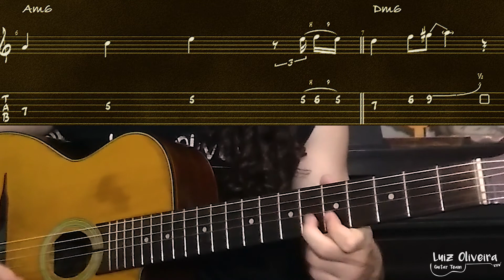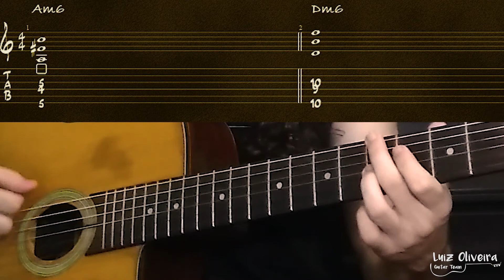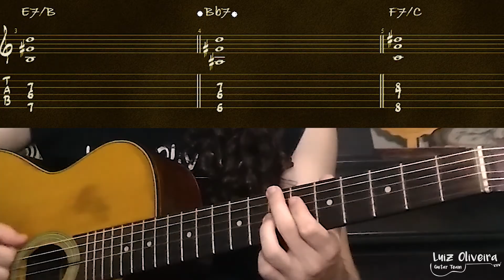COMO TOCAR GYPSY JAZZ - ACORDE DJANGO | Jazz Manouche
Nesse vídeo o prof Yan Cambiucci ensina o tema mais icônico do gypsy jazz, e o formato de acorde mais importante "para soar" Manouche: o acorde Django.

GOSTOU?
ENTÃO CONHEÇA O LUIZ OLIVEIRA  GUITAR TEAM!

::: Seja um aluno Guitar Team